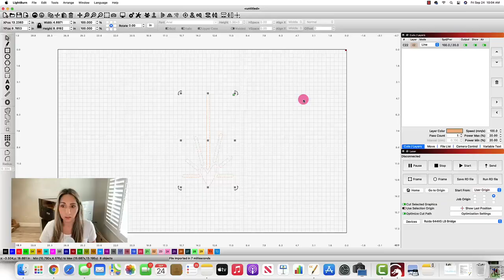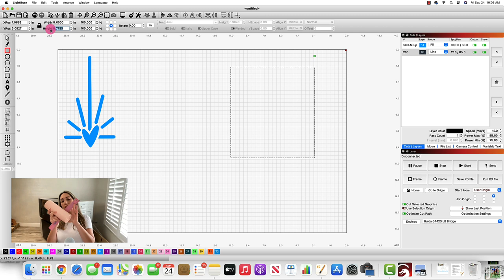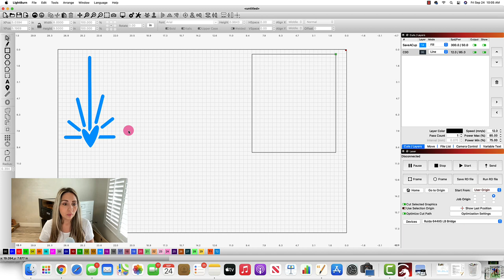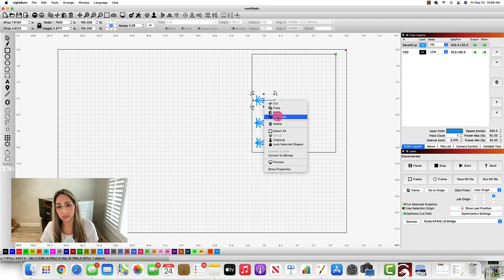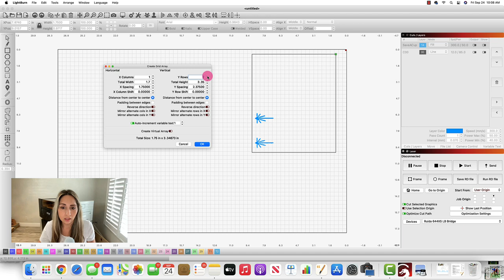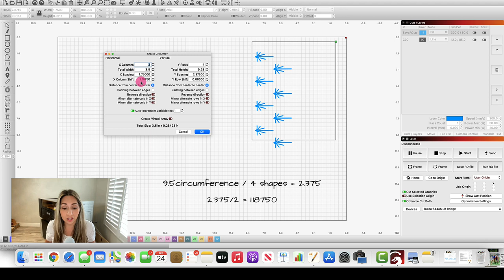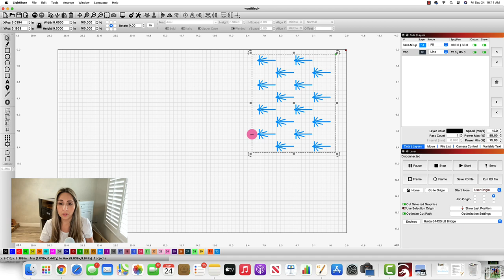Full Wrap Tumbler Rotary Engrave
The more I engrave tumblers with my new PiBurn 3.0 rotary, the more I love it! In today's tutorial I show how to laser engrave a full wrap tumbler using LightBurn Software.

To learn more about this laser rotary click on the PiBurn button on my